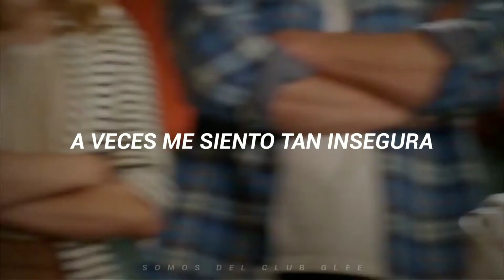Glee Cast - All By Myself [Sub. Español]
Quiero hacer los videos así, ¿que opinan?

Glee - temporada 2 episodio 17 "A Nigh Of Neglect"

All By Myself (Glee Cast Version) Glee Cast (subtitulado al español)
Glee: The Music, The Complete Season Two